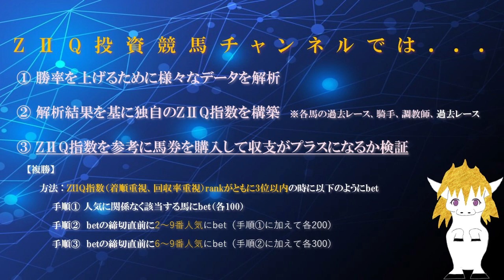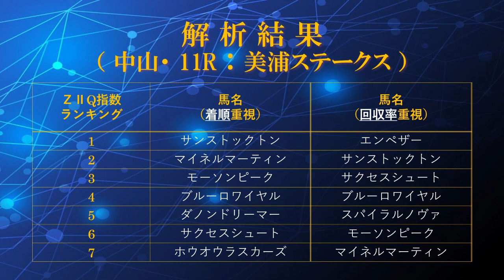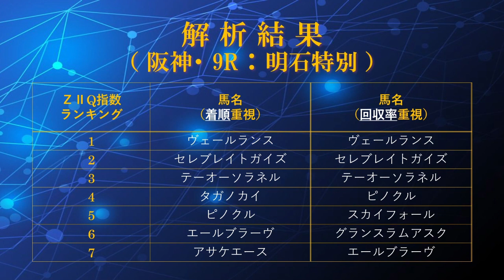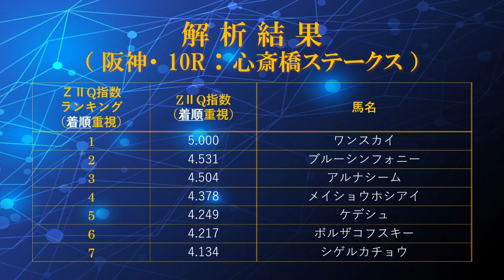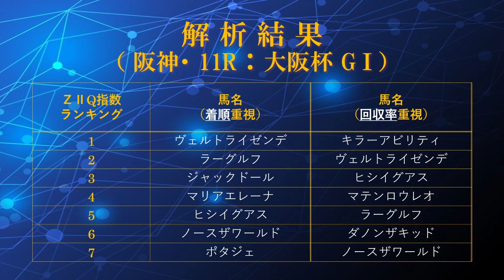AIによる投資競馬予想（2023年4月2日、日曜日、WIN5対象レース：大阪杯 GⅠ、美浦ステークス、両国特別、心斎橋ステークス、明石特別）with ZIIQ指数 by 回収率重視のmensan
AIにより独自のZIIQ指数を算出し、その評価結果を基に馬券を購入して収支を検証するチャンネルです。今回は、2023年4月2日（日）に開催されるWIN5対象レースについて評価しました。動画投稿後に1月から3月末までに予想したレースすべての結果を元にZIIQ指数の算出法を修正しました。現時点では、2つのZIIQ指数が3位以内で単勝人気3,5番人気及び6～9番人気をbetすることで回収率100%以上となっております。解析レースが少ないため、今後データを集めて報告します。4月2日分は以下のようにbetして回収率がどうなるか確認します。手順① 人気に関係なく該当する馬にbet（各100）、手順②  betの締切直前に6～9番人気にbet（手順①に加えて各200）＆ betの締切直前に3 , 5番人気にbet（手順①に加えて各300）

【動画目次】
00:00 タイトル
00:11 チャンネルの説明 （購入法など）
00:26 解析結果（中山10R：両国特別）
01:37 解析結果（中山11R：美浦ステークス）
02:43 解析結果（阪神9R：明石特別）
03:54 解析結果（阪神10R：心斎橋ステークス）
04:57 解析結果（阪神11R：大阪杯 GⅠ）